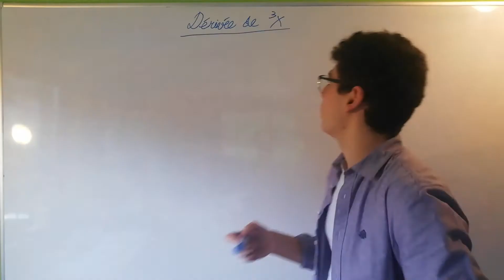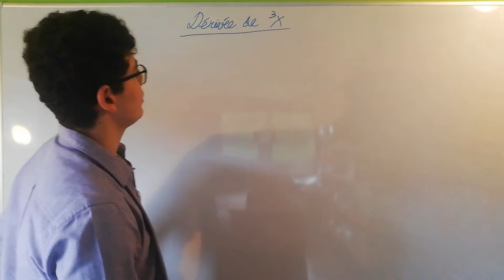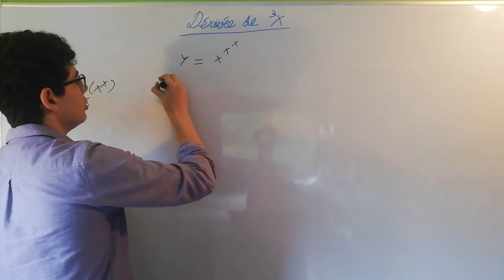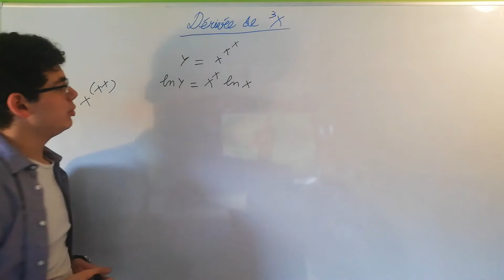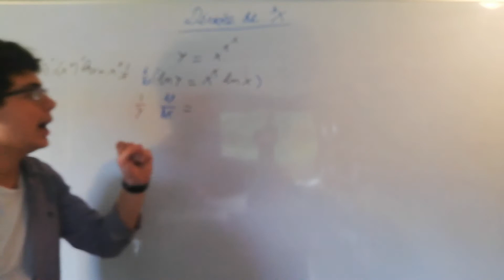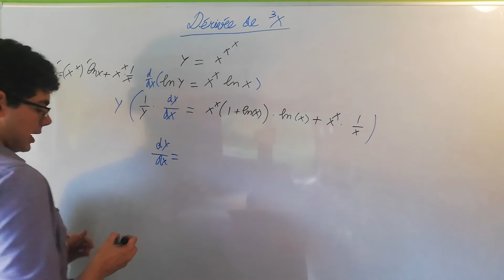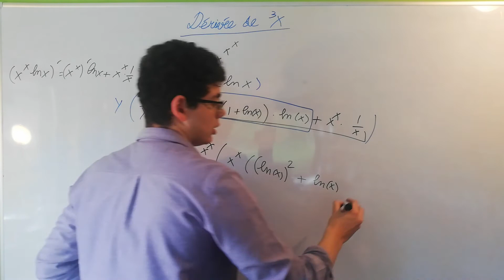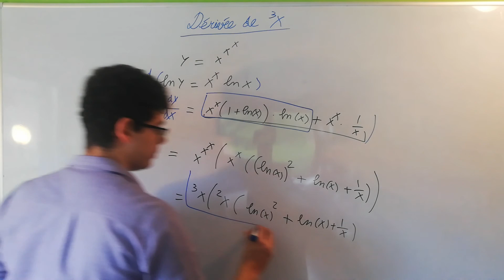d/dx ( tetration de x ) ??? 🤔